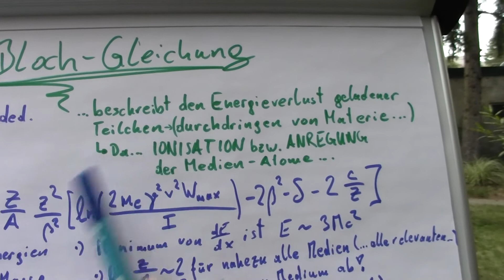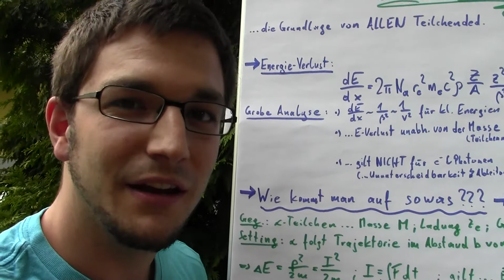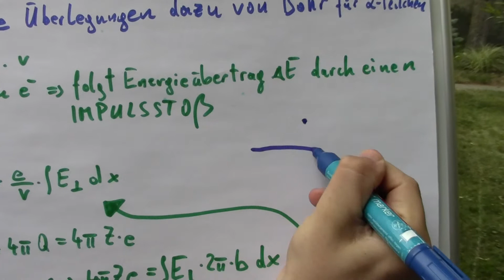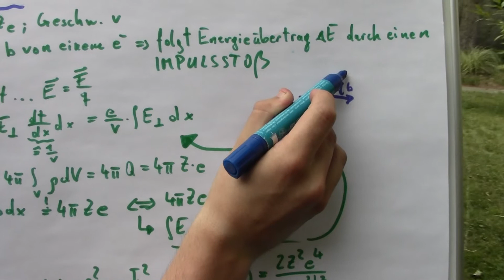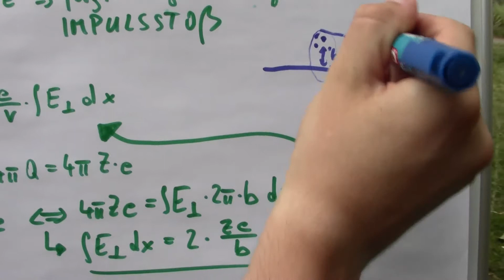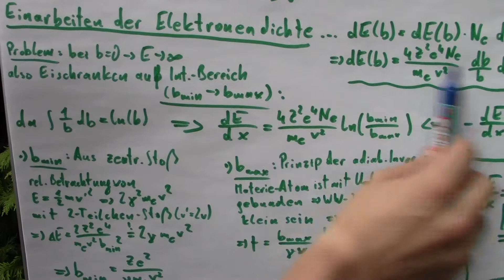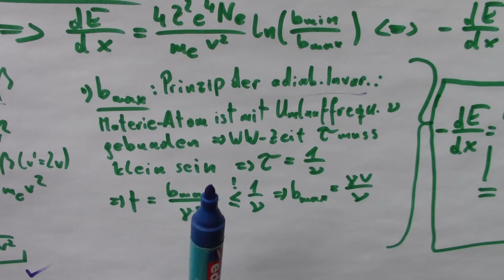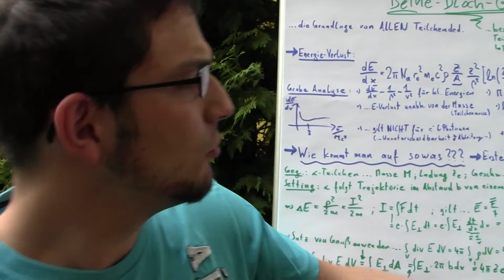BETHE BLOCH GLEICHUNG [Compact Physics]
Analyse, Erklärung und Herleitung der Bethe Bloch Gleichung / Grundlage aller Teilchendetektoren!

...stay compact!